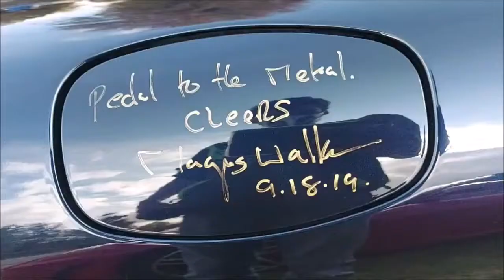Rallye de supercars dans le Perche